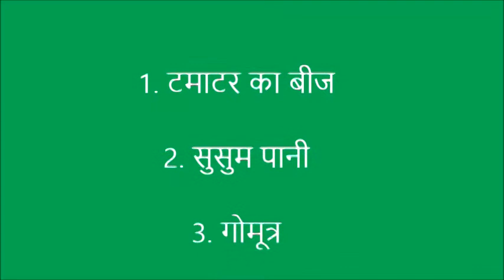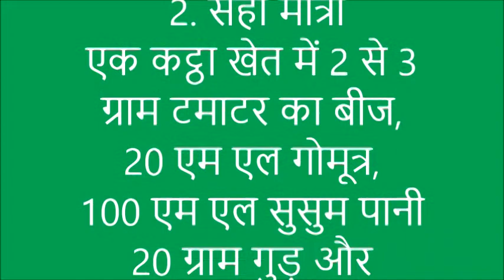Tomato seed treatment